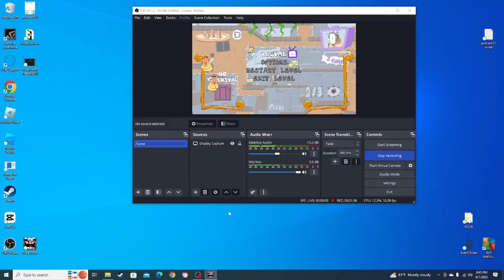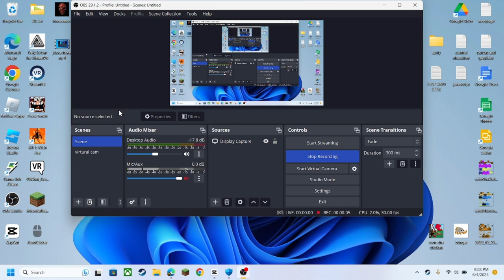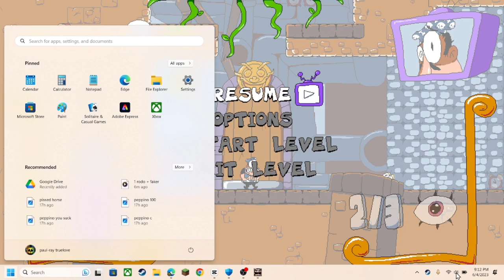there's to many peppinos (pizza tower ep 8)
welcome to pizza tower ep 8 where i kill robots and something else i hope you enjoy